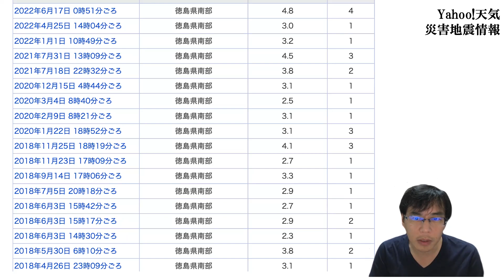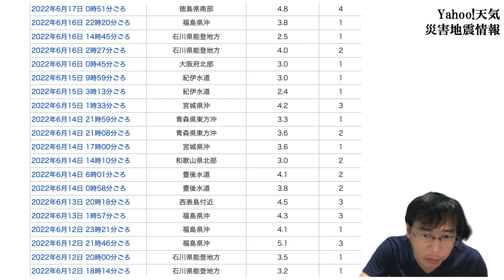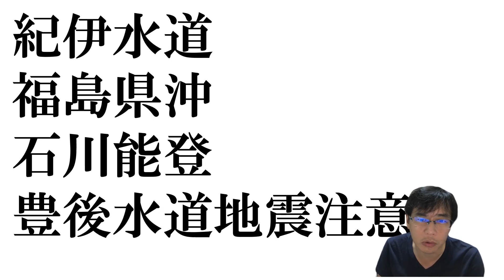【地震情報2022年6月17日】徳島県南部で震度４！南海トラフと関係ある？紀伊水道や豊後水道で地震発生が気になる点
大地震の際に困るのはトイレ！トイレの備えを
地震の際の電源確保にポータブル電源を！
モバイルバッテリーは必須！
懐中電灯ではなくヘッドライトを！
水はいくらあってもいい！
Kindle読み放題本「東日本大震災の記録・被災地フォトレポート」
絶対読むべき防災本「人が死なない防災」